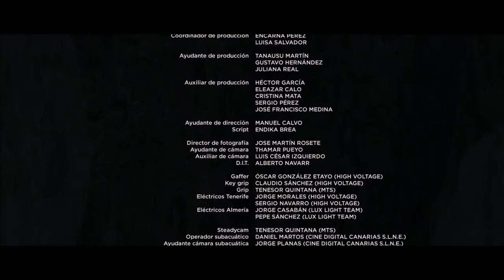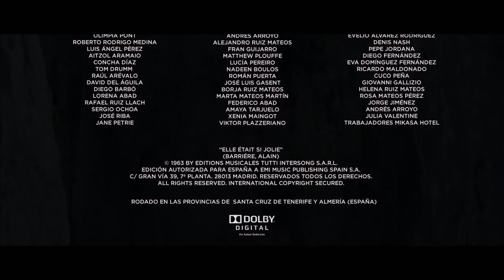Voice Over [Cortometraje] | HD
Voice Over

Sinopsis
Una voz en off narra inquietantes situaciones de difusos límites. Un breve pero intenso desafío para el espectador.

Fecha de estreno inicial: 25 de noviembre de 2011
Director: Martin Rosete
Música compuesta por: José Villalobos
Guión: Luis Berdejo
Premios
2011: Festival de Gijón: Premio del jurado joven al mejor cortometraje
2012: Premios Goya: Nominado a Mejor cortometraje de ficción

JuanCine14